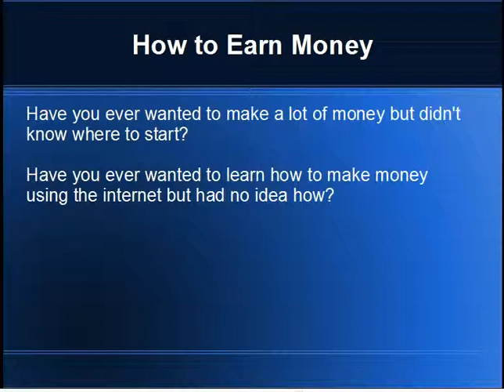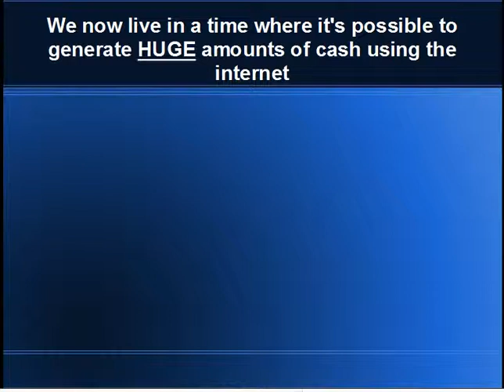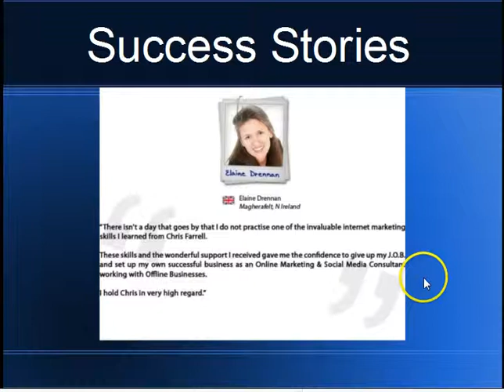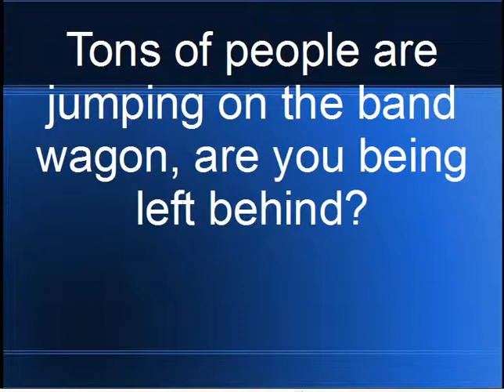Millioniare Shares How to Earn Money! | How to Earn Money Online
*I'm no longer promoting the Chris Farrell Membership site because they moved to a new platform. The link above will take you to a course equally powerful and educational.

How to earn money? That would be the question for at least 98% of the world's population. While the elite 2% know all the ways on how to earn money, the rest of us are wondering and figuring it out. Well let me tell you my friend, this video will show you one way on how to earn money. It might not be the right path for you or it might be. It will take work just like the other ways on how to earn money but it will be enjoyable once you've acclimated to it and you will get addicted to it. There will be a point in time when you learn how to earn money that you just can't stop doing it because it's so pleasurable.

I think many people want that kind of work, where you just can't resist learning how to earn money and doing it. It will come to that point my friend like with everything in life. The thing that will shift your mind to enjoying working on how to earn money will be your mindset or attitude. Attitude has been a key factor... I mean it has ALWAYS been a key factor in learning how to earn money because without the proper attitude, earning money online will be hard for you. I'm not saying this to discourage you but to empower you. Having the right attitude will bless you for years to come.

Studying how to earn money is perfect for anyone because it mostly involves changing your mindset and things will start to get better in every area of your life. How things will flow to you is dependent on how you think and feel at each and every moment. Now before we become quite airy-fairy here, let me tell you that feeling good while working is so important nowadays. You can never succeed completely in building a long-term online business if you ignore your feelings. You have to associate you feeling good with working in order for you to truly know how to earn money.